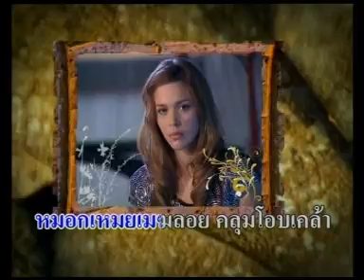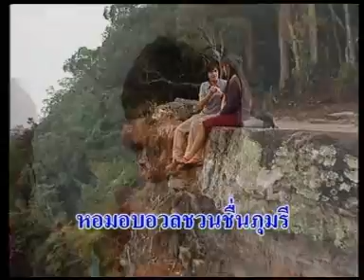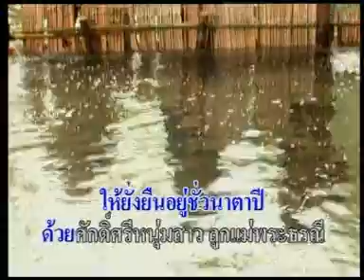Rum Wong Pa -Alexandra bounxouei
Favorite.